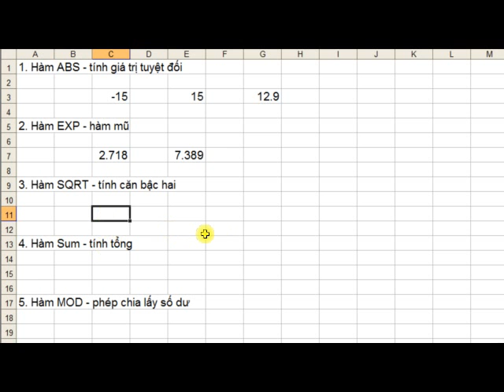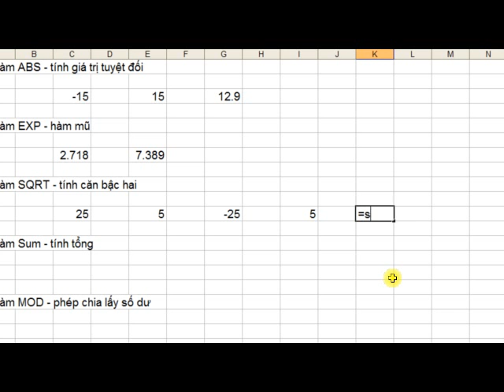Hàm toán học SQRT